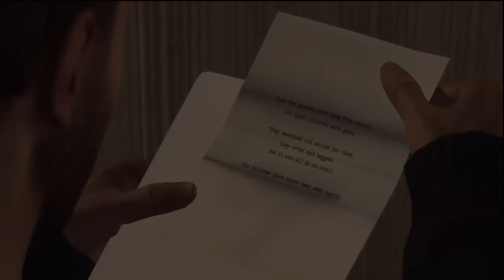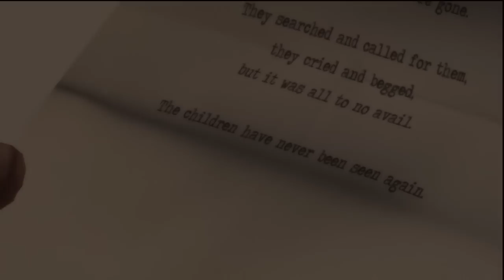Let´s Play Heavy Rain German #4 - 2 jahre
2 Jahre später...
wir leben allein und Shaun ist zu besuch!